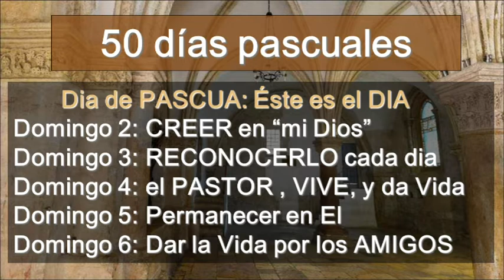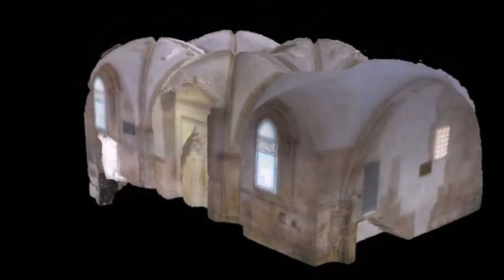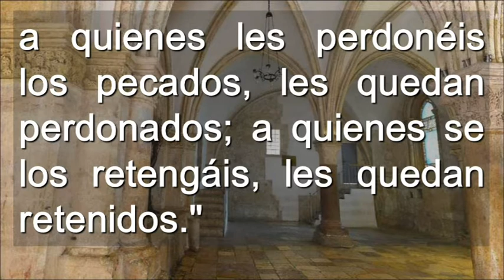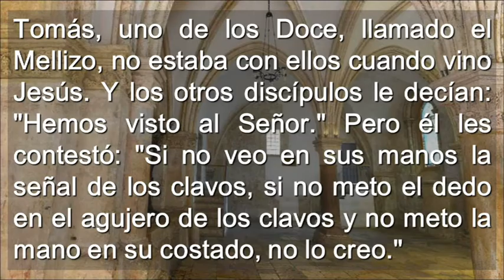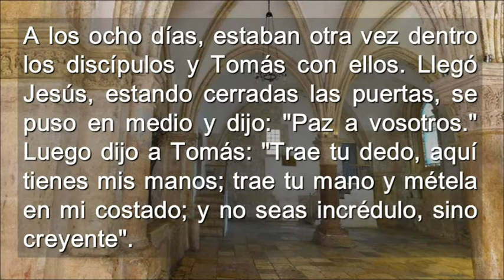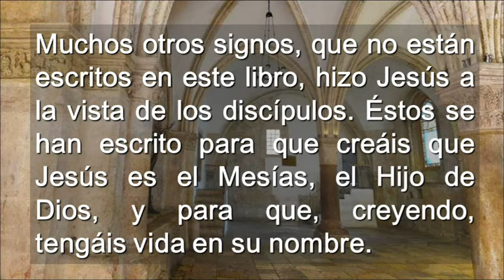Domingo II Der Pascua Ciclo B ( Castellano )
Domingo II Der Pascua Ciclo B